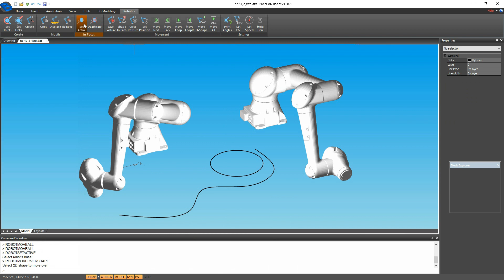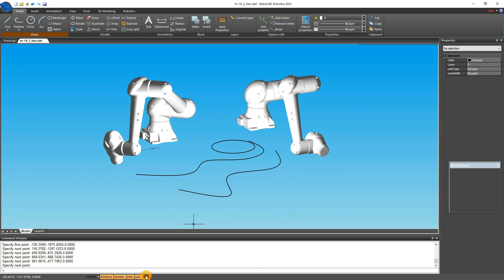BabaCAD Robotics 2021 curve tracking feature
BabaCAD Robotics 2021 can be used to set curve tracking (line, arc, circle, 3D spline/curve) in just few clicks. Real robot can be than connected and controlled by adding few lines of code in Python interface of BabaCAD Robotics 2021 software.